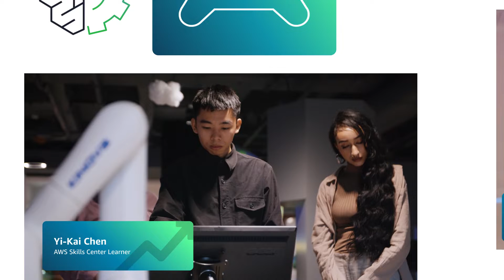AWS Skills Center learners share tips for cloud beginners | Amazon Web Services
AWS Skills Centers are where the cloud-curious can discover new career possibilities. Explore interactive exhibits, participate in FREE live classes with AWS instructors, and make connections at networking events. Hear directly from our learners in this video and get inspired to start your journey today!